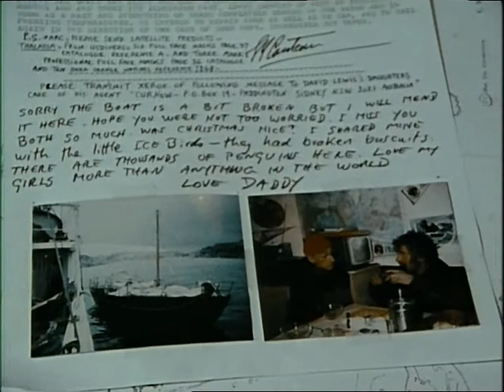Antarctic. Part IV. Blizzard at Hope Bay, Episode 29 of 37, Jacques Cousteau Odyssey, Life Aquatic